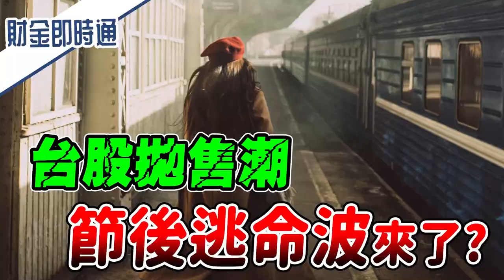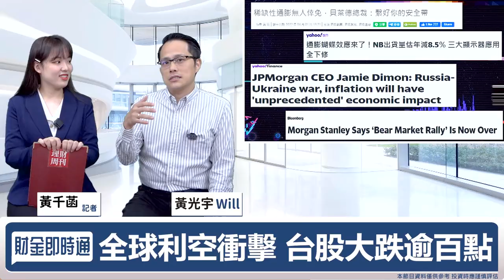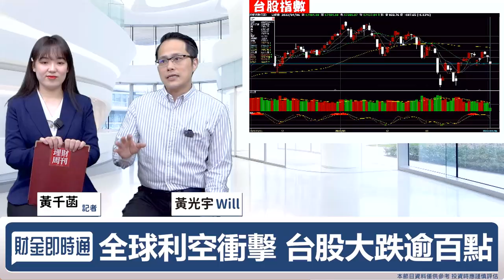財金即時通-20220406／台股拋售潮 節後逃命波來了？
放假的這段時間，利空衝擊不斷
台股今天一開盤就綠油油☔️
到底現階段該逃命嗎🤔
快聽聽威爾怎麼說👀
🔷最HOT的財經新知都在【台股大熱門】
🔸車概股先噴再說？ Q2主流股搶先看